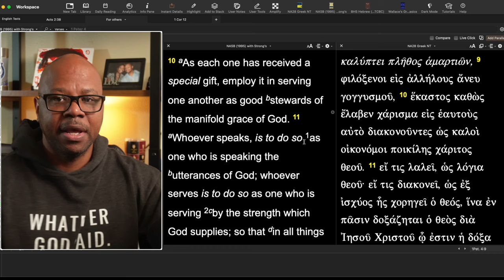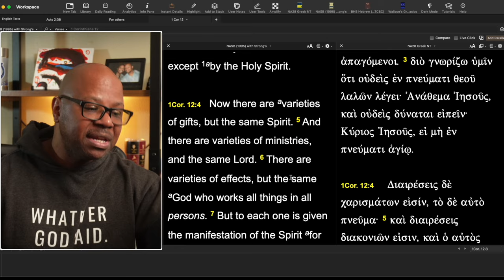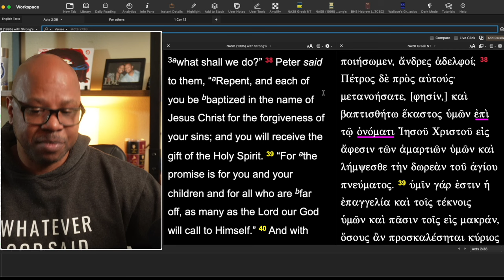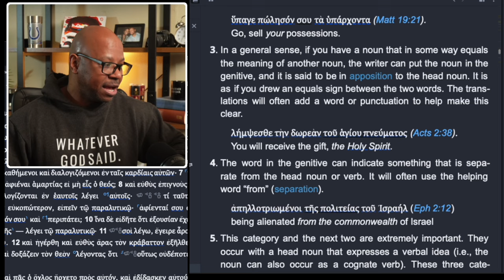The Gift of the Holy Spirit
Purpose of the Spirit?